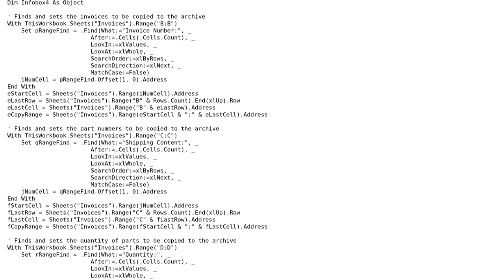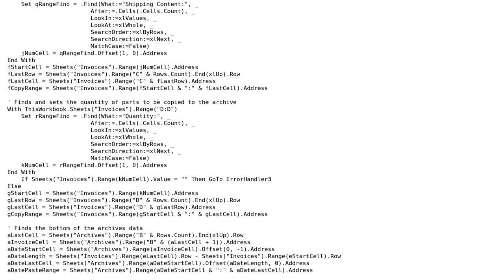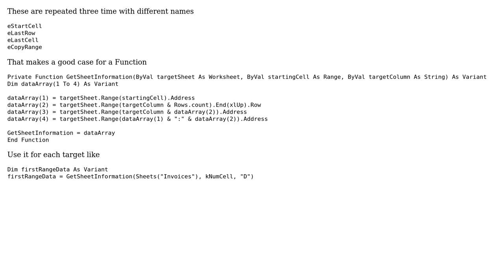Code Review: Invoice archival sheet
With thanks & praise to God, and with thanks to the many people who have made this project possible! | Content (except music & images) licensed under CC BY-SA | Music | Images & others | With thanks to user Raystafarian user Anoplexian user 200_success and the Stack Exchange Network Trademarks are property of their respective owners. You are responsible for your own actions.